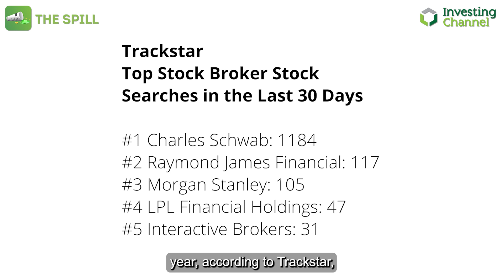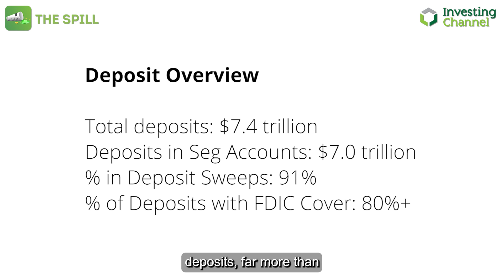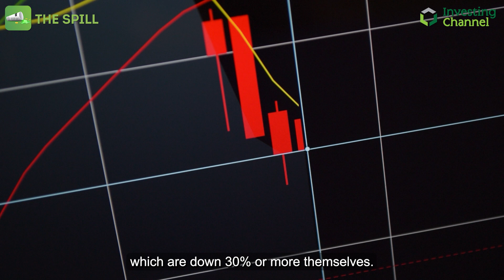Does Schwab’s Sell-Off Make It a Buy?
Schwab suffered a mysterious sell off, but it should be immune to a bank run.